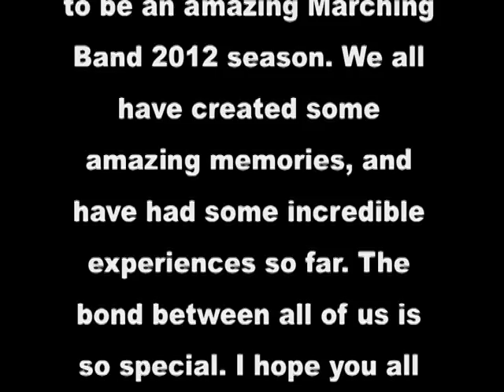JAF- Band Camp - 2012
EDITED BY: Loegan Jarro
Hi everyone! Here is the JAF Marching Band Camp 2012 video. I hope you all enjoy it! We all have had such fun and awesome times together, and the memories we have all shared wi